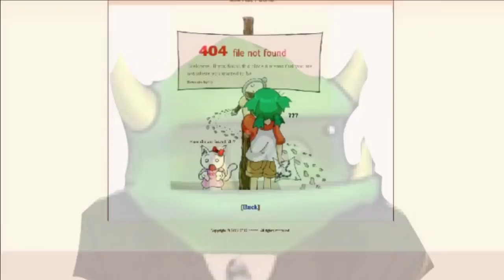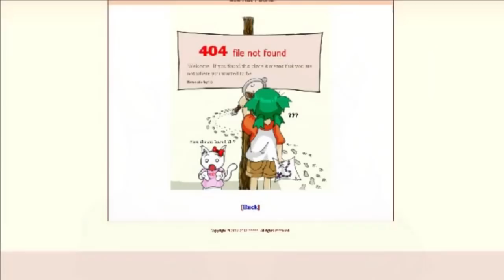Le Lenny Face - The Fresh Prince of Dicks in My Butt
Cancer.

animation from cubegoat.

Edit: It's been almost 7 years, I love you guys! I originally made this video just to show one friend I met over XBL, lmao. You guys are the greatest, I'll try to continue making videos as am just about finished with college! I really miss 2012, It was the golden age of may mays...